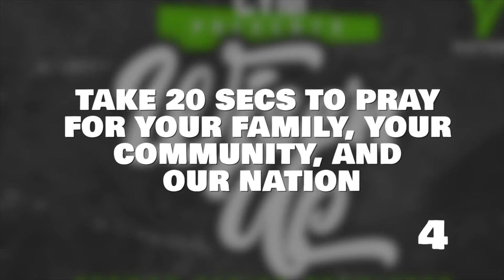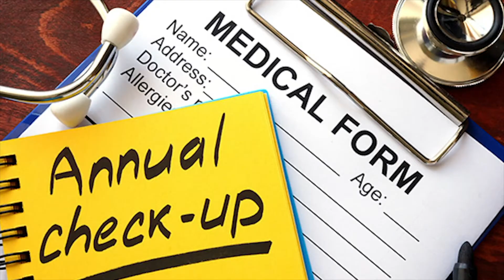Victory Youth July 18,2021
Happy Sunday! We are so excited to worship with you today.

*VICTORY BIBLE CHURCH DOES NOT OWN THE RIGHTS TO THE SONGS OR BIBLE LESSON IN THIS VIDEO*